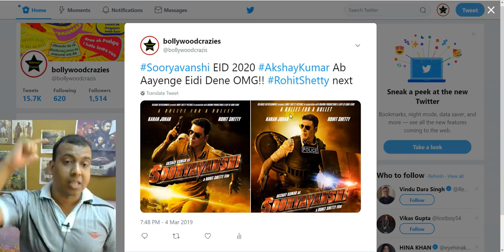Sooryavanshi To Release On EID 2020 I Yaani Ki Bhaijaan Salman Khan Ko Khuli Chetavni